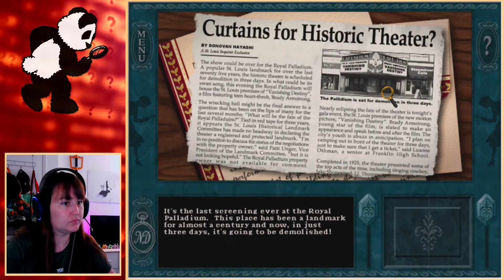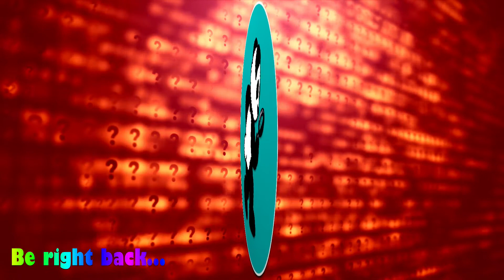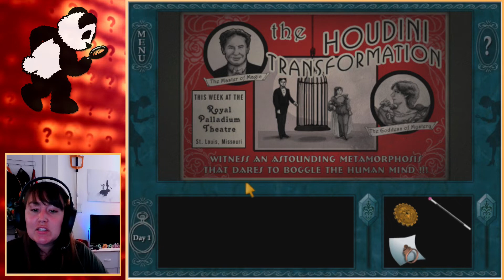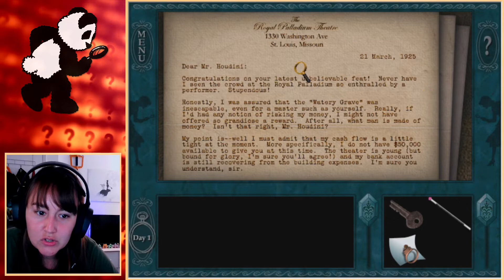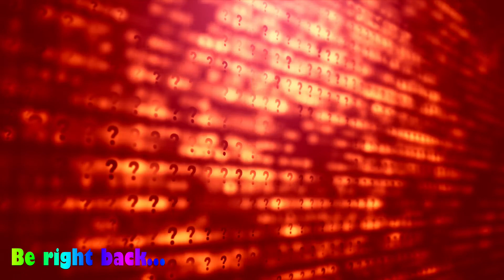Let's Play Nancy Drew: The Final Scene Part 1 (Unedited)